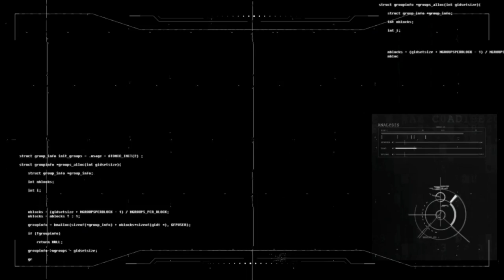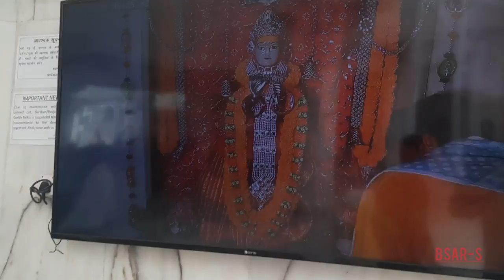Historical Maa vaishno Jhandewal Temple -Delhi